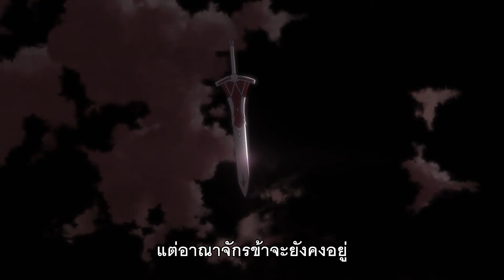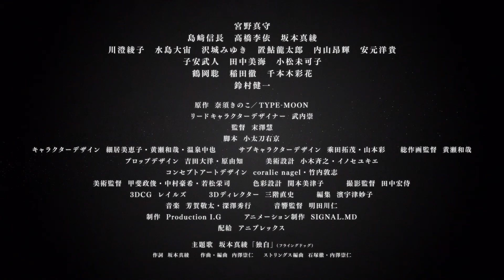Fate / Grand Order The Movie | Official Trailer 3 ตัวอย่าง ซับไทย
Fate / Grand Order The Movie
Release Date: 25 March 2021
Genre: Action, Animation, DramaRate: TBC 0 Mins
Director: Kei Suezawa
Actors
Aya Endô
Aya Endô
Tetsu Inada
Ayako Kawasumi

SYNOPSIS
Chaldea agents Ritsuka Fujimnaru and Mash Kyrielight travel to Camelot and encounter the heroes of that realm.

วันที่เข้าฉาย: 25 มีนาคม 2021
หมวดหมู่: Action, Animation, Dramaเรทผู้ชม: TBC 0 นาที
ผู้กำกับ: Kei Suezawa
นักแสดง
Aya Endô
Aya Endô
Tetsu Inada
Ayako Kawasumi

SYNOPSIS
อัศวินพเนจรนามว่า "เบดิเวียร์" ได้มาถึงจุดสิ้นสุดของการเดินทาง ในปี ค.ศ. 1273 ณ เยรูซาเล็ม ดินแดนศักดิ์สิทธิ์ได้ถูกเปลี่ยนเป็นทะเลทรายขนาดใหญ่ ผู้คนถูกบังคับให้อพยพออกจากพื้นที่ และ สามมหาอำนาจทำสงครามกันเองในดินแดนรกร้างแห่งนี้ เหล่าอัศวินโต๊ะกลมและ "ราชาราชสีห์" ได้มารวมตัวกันเพื่อปกป้องเมืองศักดิ์สิทธิ์ เมื่ออาณาจักรทั้งหมดของเขาถูกอัญเชิญไปสู่ดินแดนแปลกประหลาดที่ "ออสซิมานดิส" ซึ่งเป็น "ราชาแห่งดวงอาทิตย์" ปกครองอยู่ได้วางแผนต่อต้านการปกครองแบบเผด็จการของอาณาจักรที่แปลกประหลาดนี้อย่างเงียบ ๆ "การค้นหาจุดสิ้นสุดการเดินทางของเขา…"

► เช็ครอบ-ซื้อตั๋ว คลิ๊ก
► อ่านข้อมูลข่าวสารหนังเพิ่มเติมที่